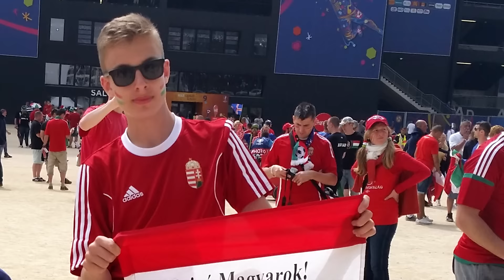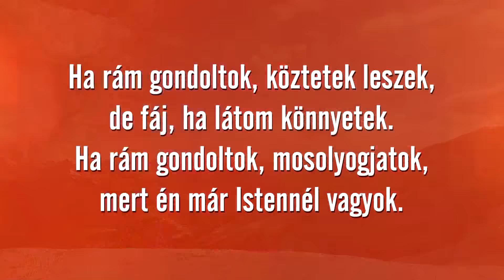Márton Márk emlékére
VERONAI BUSZBALESET :(